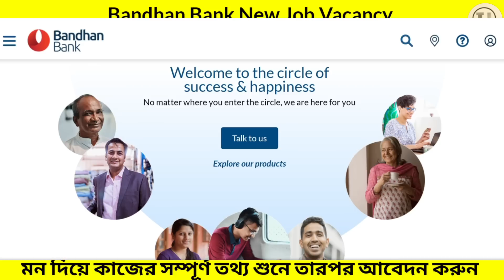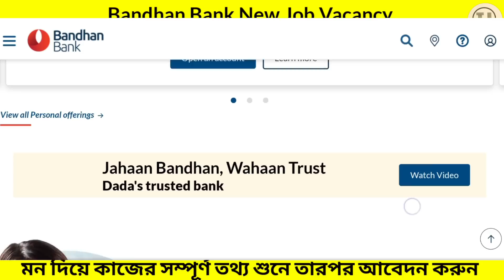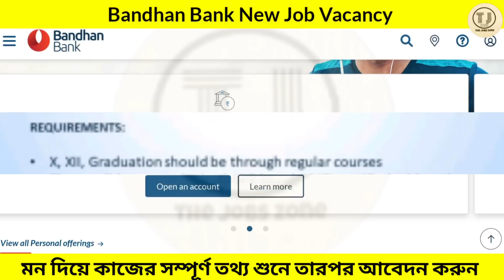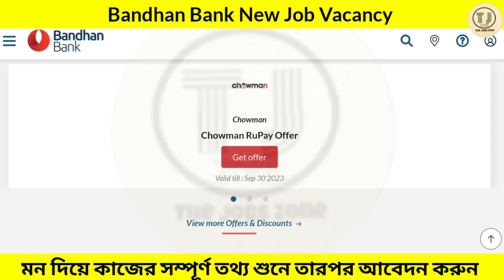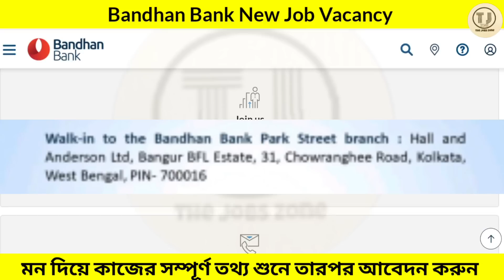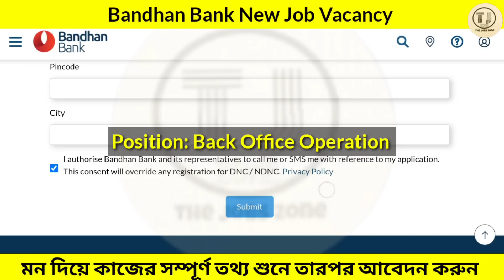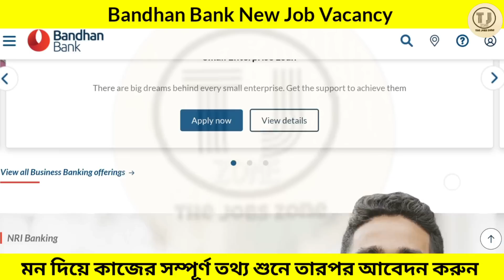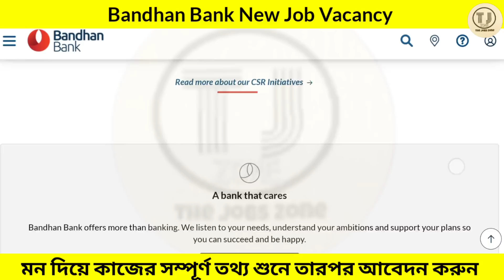Bandhan Bank Recruitment 2024 | Bandhan Bank Job Vacancy 2024 | The jobs zone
Bandhan Bank Recruitment 2022 | Bandhan Bank Job Vacancy 2023 | Bandhan Bank Job | Jobs in Kolkata | Kolkata Job Vacancy 2023 | Private Job Vacancy 2023 | @Thejobszone

About Video:
In This Video, We will Explained Latest Permanent Bandhan Bank Job. Hurry up and Apply Now. Bandhan Bank is currently hiring Everyone, 10th pass, 12th pass, Freshers, Graduates, Experienced Candidates For Many Other Role. This is the best opportunity for you to start your career.

📣আবেদন প্রক্রিয়া:
ভিডিওতে যেমন বলা হয়েছে সবটা মন দিয়ে দেখে এবং শুনে, তেমনি করে আবেদন করুন।
(Please mention the post in the subject line)

Interview Time:10:00 AM to 5:00 PM